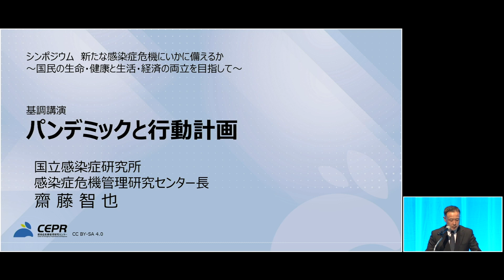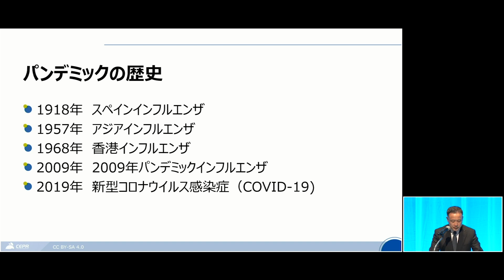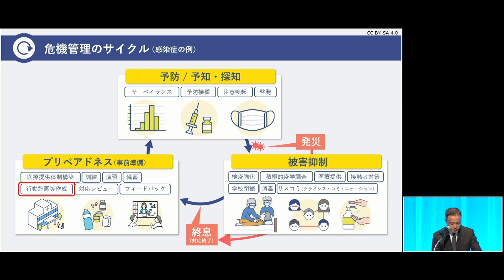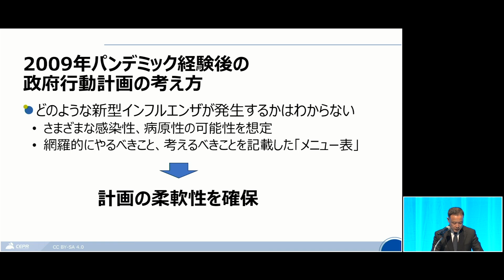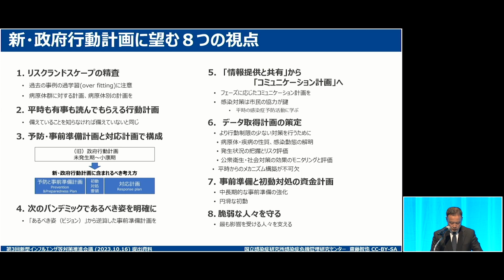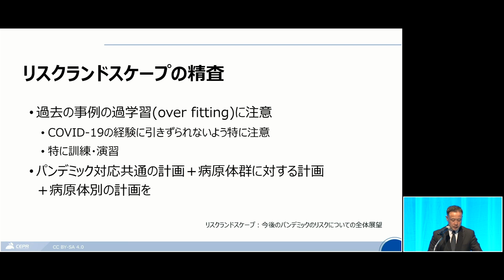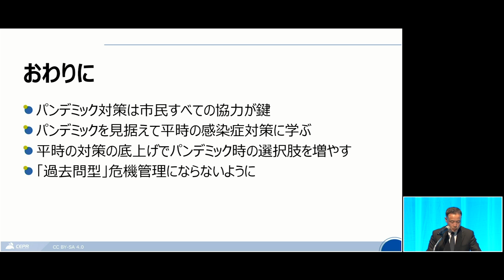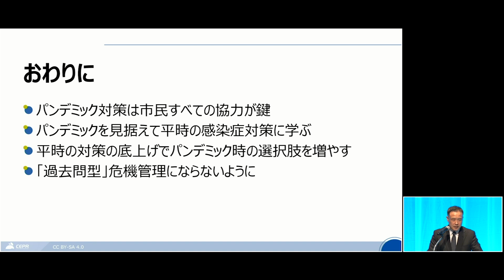【基調講演】シンポジウム「新たな感染症危機にいかに備えるか～国民の生命・健康と生活・経済の両立を目指して～」（令和6年1月12日）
令和6年1月12日（金）、内閣感染症危機管理統括庁主催シンポジウム「新たな感染症危機にいかに備えるか～国民の生命・健康と生活・経済の両立を目指して～」を対面とオンライン配信のハイブリッド方式で開催しました。
（開催場所：東京国際フォーラム）
詳細はこちら

【プログラム】
・内閣総理大臣挨拶（ビデオメッセージ）
　　岸田 文雄 内閣総理大臣
・主催者挨拶
　　新藤 義孝 感染症危機管理担当大臣
・基調講演
　　齋藤 智也 国立感染症研究所感染症危機管理研究センター長
　　稲継 裕昭 早稲田大学政治経済学術院教授
　　大曲 貴夫　国立国際医療研究センター 国際感染症センター センター長、国立国際医療研究センター病院 副院長（感染・危機管理担当）
　　工藤 成生　一般社団法人日本経済団体連合会危機管理・社会基盤強化委員会 企画部会長
　　佐々木 昌弘　厚生労働省健康・生活衛生局感染症対策部長
　　佐藤 好美　産経新聞社論説委員
　　鷲見 学　内閣官房内閣感染症危機管理統括庁 内閣審議官
　　瀬戸 泰之　東京大学医学系研究科教授
　　奈良 由美子 放送大学教養学部教授
　　平井 伸治　鳥取県知事　全国知事会新型コロナウイルス緊急対策本部長
　　福島 靖正　国立保健医療科学院名誉院長（前厚生労働省医務技監）
　　村上 陽子　日本労働組合総連合会 副事務局長